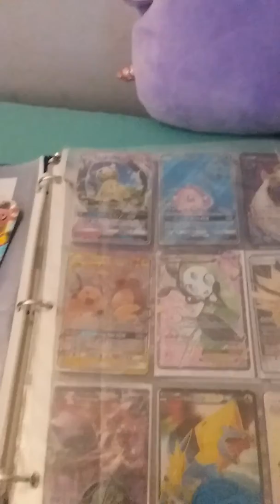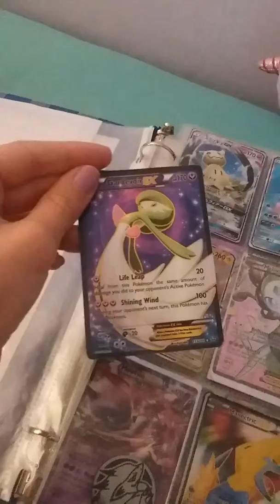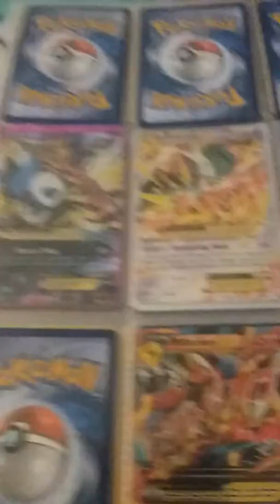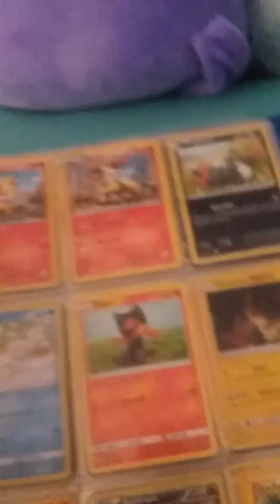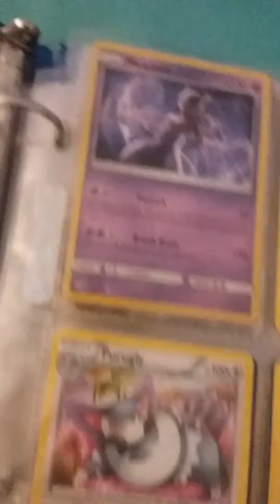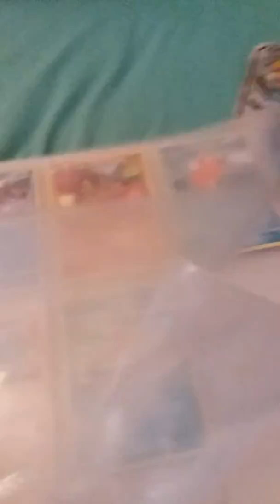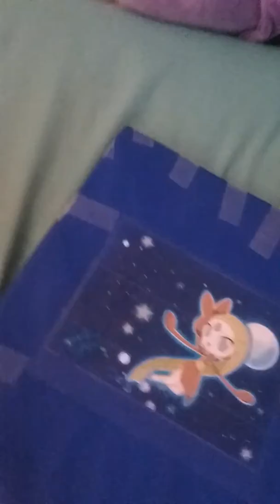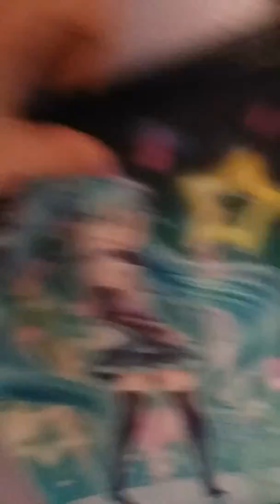Anime stuff of mine